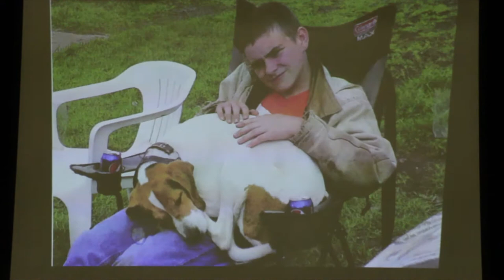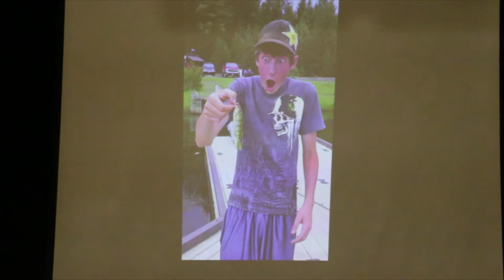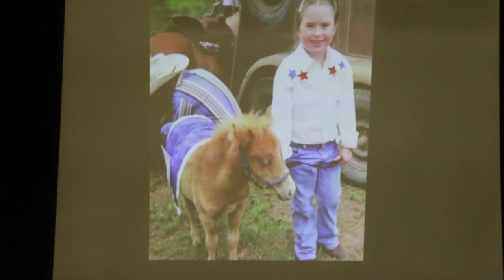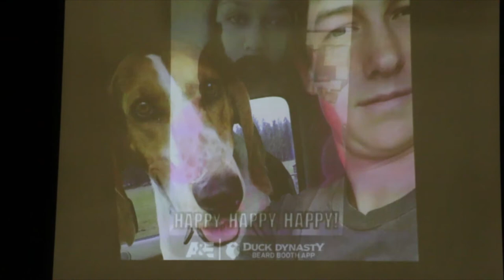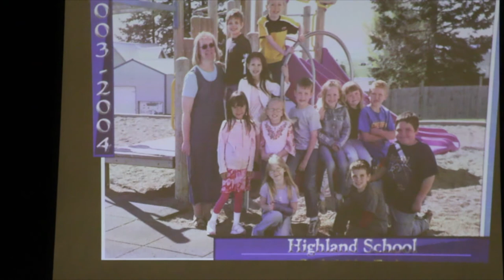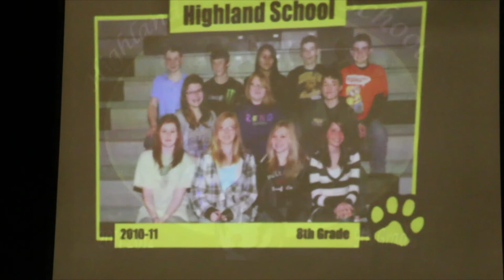2015 Highland High School Class Slide Show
A life time review of Highland's 2015 Graduating Class. I did not make this slideshow, but was asked to record it live off of a movie screen, which explains the quality. Someone put in many long hours compiling this content, THANK YOU!!! Also, I wish to thank those holding copyrights to the songs in this video for their usage.